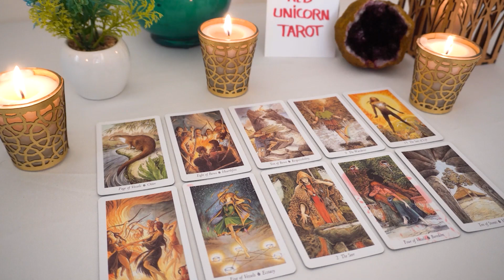AQUARIUS💗OMG Aquarius!! THIS Is WHAT They're THINKING About!! SOON They Will Act On It..🔮👀